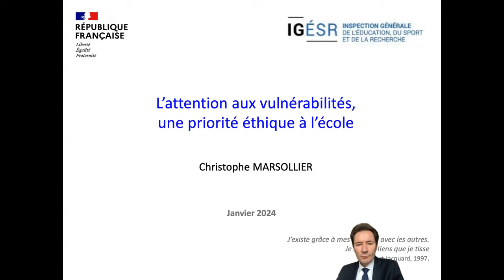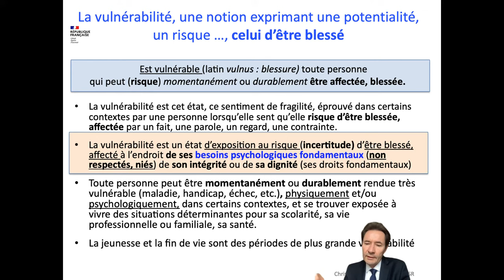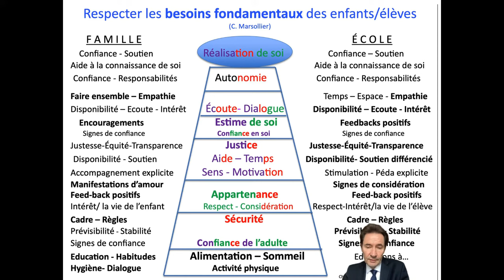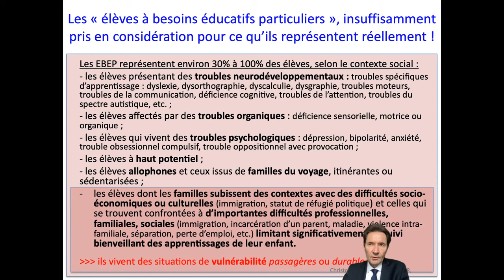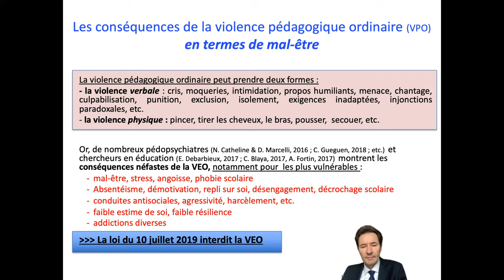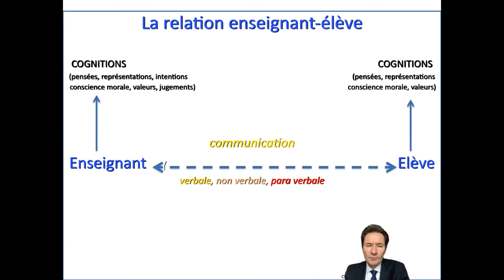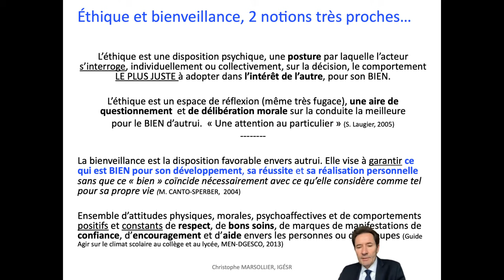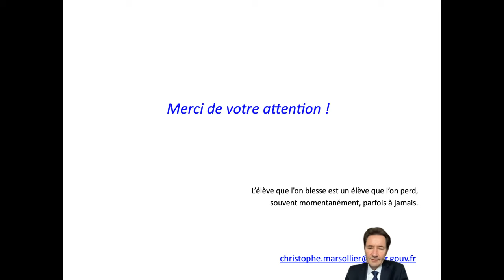L’attention aux vulnérabilités, une priorité éthique à l’école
Pour échanger avec Christophe Marsollier le mardi 06 février 2024 à 12h30, inscriptions

Intervenant : Christophe Marsollier, Docteur en sciences de l’éducation et inspecteur général de l’éducation, du sport et de la recherche.
Il est l’auteur d’ouvrages et d’articles sur l’éthique relationnelle, les espaces de parole, l’attention aux vulnérabilités, et le rapport à l’innovation en éducation

Résumé : Après avoir explicité le sens de la notion de vulnérabilité et montré en quoi les situations de grande vulnérabilité, passagères ou durables, que vivent de très nombreux élèves, agissent de manière déterminante sur leur motivation et leur réussite scolaire, nous montrerons comment le développement de l’attention des personnels d’enseignement et d’éducation aux situations de vulnérabilité et leur accompagnement constituent deux leviers éthiques fondamentaux pour rendre l’école plus éthique et plus qualitative.